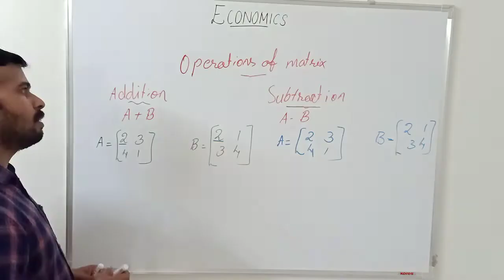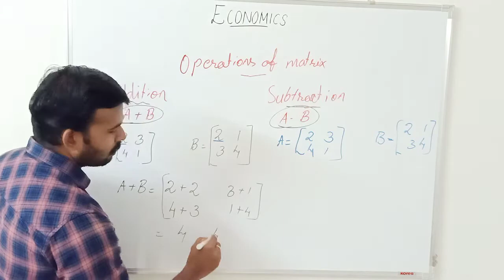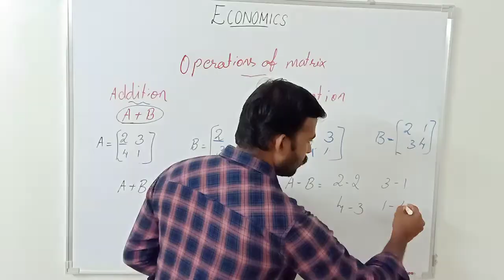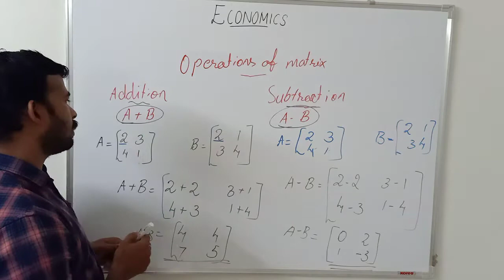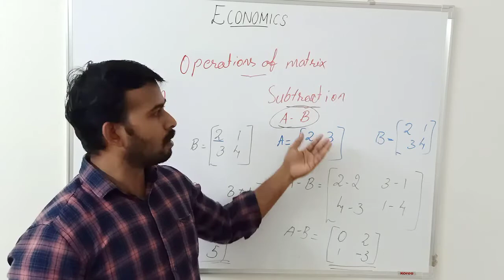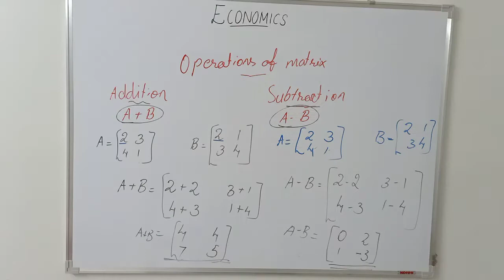MATRIX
Easy calculation of Matrix, Addition  &Subtraction